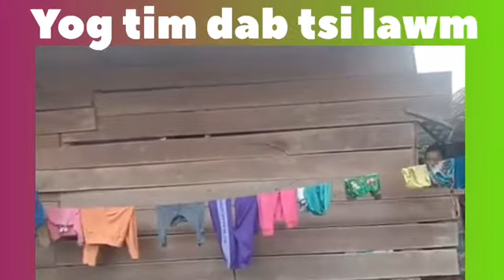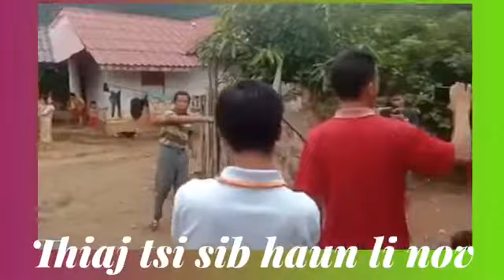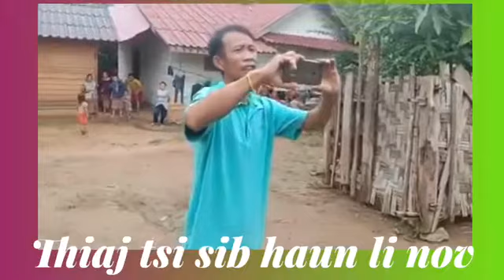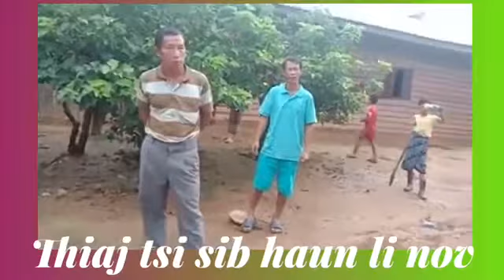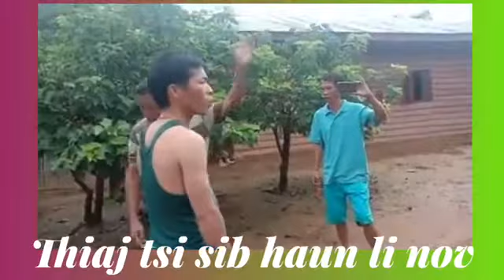Saib ua chaw xav cas thiaj tsi sib li tsoom hmoob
Cov nov mas kuj zoo movie